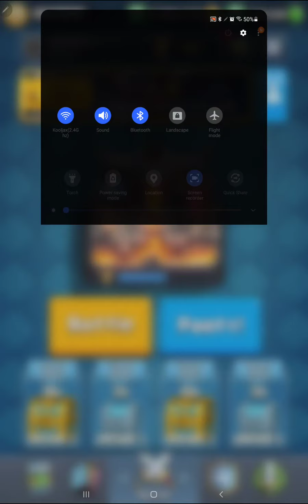Me playing Clash royale for an hour haha what da heck never expected that I'll play for an hour